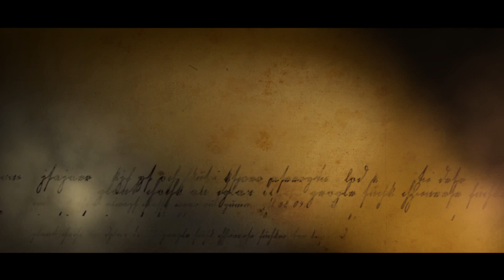Promo: "Legjenda e Rugovës" (Zona Express)